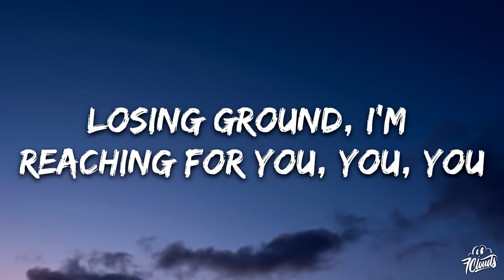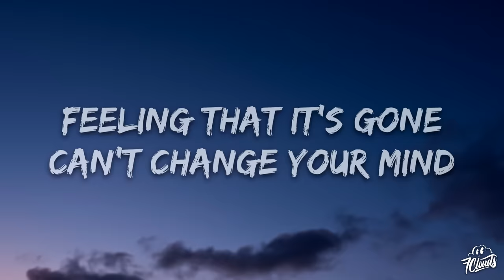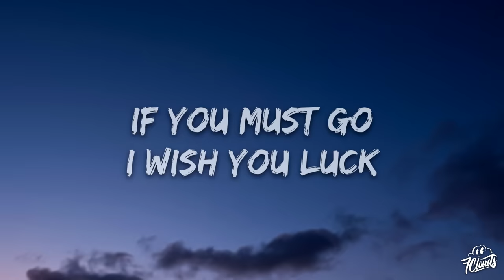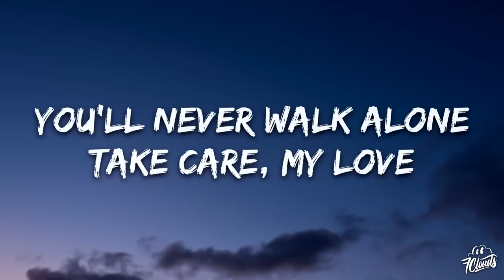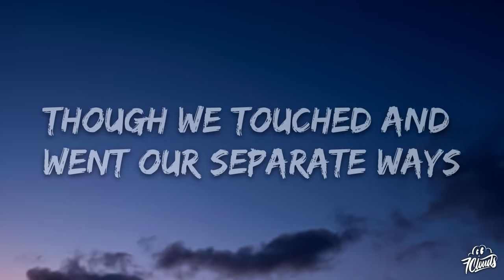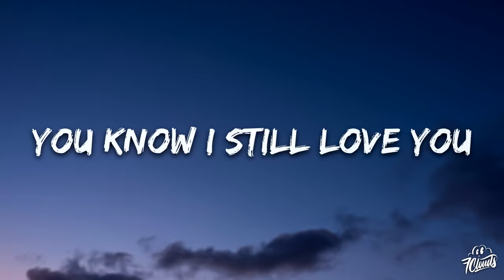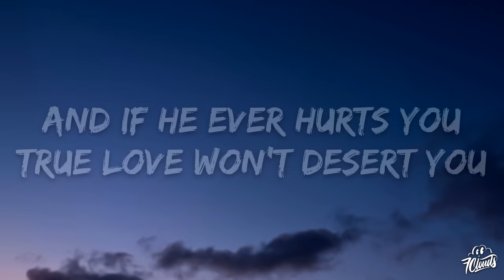Journey - Separate Ways (Worlds apart) (Lyrics)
🎤 Lyrics: Journey - Separate Ways (Worlds apart)

[Verse 1]
Here we stand
Worlds apart, hearts broken in two, two, two
Sleepless nights
Losing ground, I'm reaching for you, you, you

Feeling that it's gone
Can't change your mind
If we can't go on
To survive the tide
Love divides
[Chorus]
Someday love will find you
Break those chains that bind you
One night will remind you
How we touched and went our separate ways
If he ever hurts you
True love won't desert you
You know I still love you
Though we touched and went our separate ways

[Verse 2]
Troubled times
Caught between confusion and pain, pain, pain
Distant eyes
Promises we made were in vain, in vain, in vain

If you must go
I wish you luck
You'll never walk alone
Take care, my love

[Chorus]
You might also like
Maroon
Taylor Swift
Karma
Taylor Swift
Snow On the Beach
Taylor Swift

[Guitar Solo]

[Chorus]
Oh, someday love will find you

[Outro]
I still love you, girl
I really love you, girl
And if he ever hurts you
No!
No!